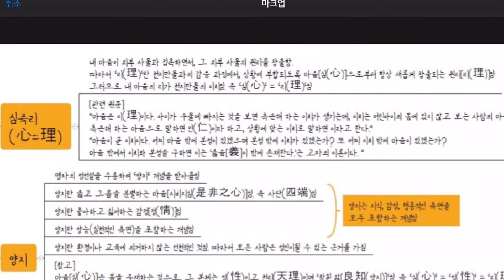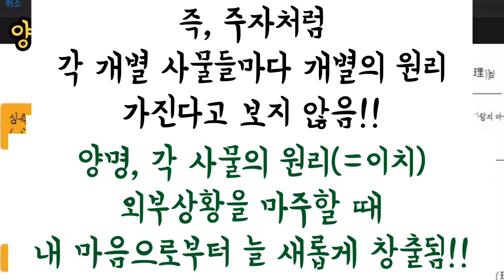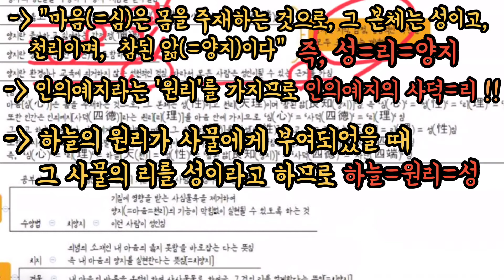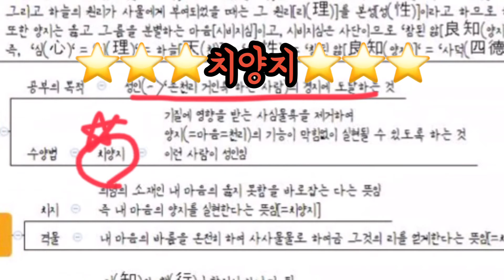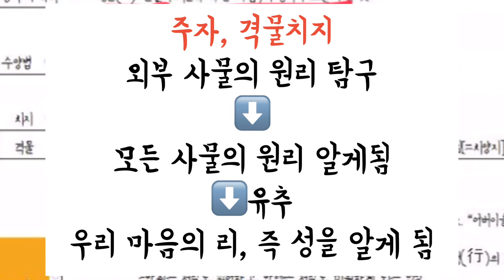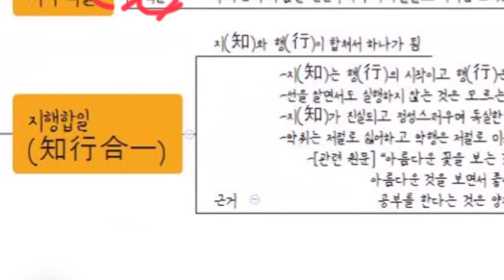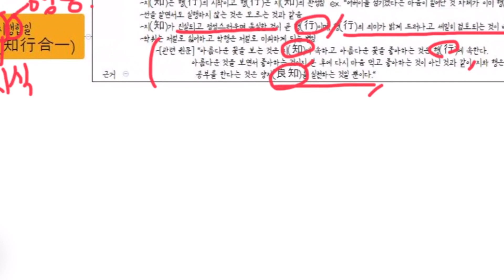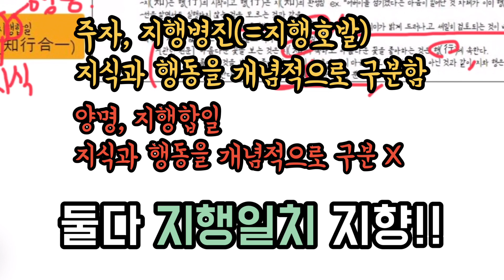[윤리와 사상 35강] 왕양명(왕수인)[심즉리, 양지, 치양지, 치지격물, 지행합일:]